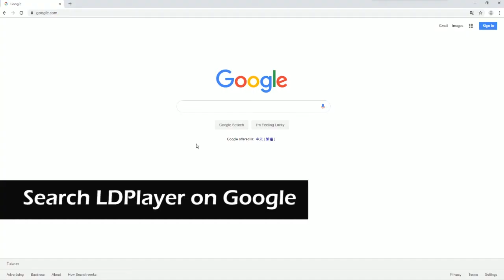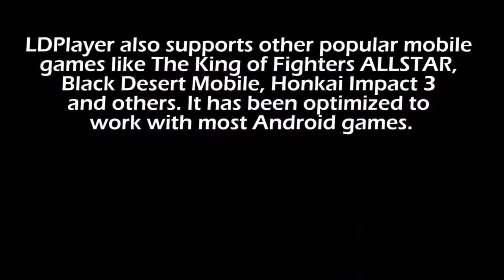How to play Rise of Kingdoms on PC with LDPlayer Android Emulator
This video is going to show you how to play Rise of Kingdoms on PC with LDPlayer Android emulator. Make sure you've download LDPlayer on your Windows PCs and install Rise of Kingdoms from Google Play. You will love playing Rise of Kingdoms on PC with large screen.

The Best Way to Play Rise of Kingdoms on PC
2. Run the installer and complete the setup
3. Search Rise of Kingdoms and download it on LDPlayer
4. Enjoy playing Rise of Kingdoms on PC right now!